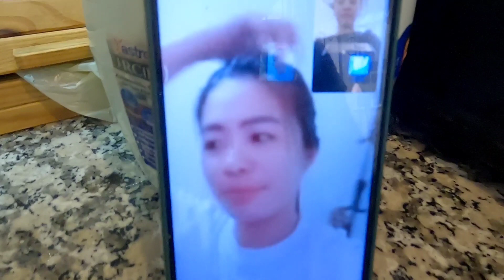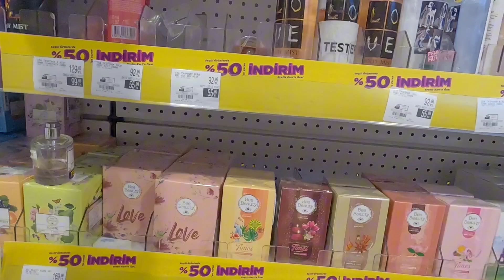DI KO SIYA NAMALAYAN 'ANG CUTE LANG' || GANITO SILA KAPAG MAY GOOD NEWS || FILIPINA TURKISH FAMILY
" Filipina Living in Istanbul TR"

Musician: @iksonmusic

Filipina Living in Istanbul TR (Bunzhui)

𝗧𝗢 𝗚𝗢𝗗 𝗧𝗢 𝗕𝗘 𝗔𝗟𝗟 𝗚𝗟𝗢𝗥𝗬!